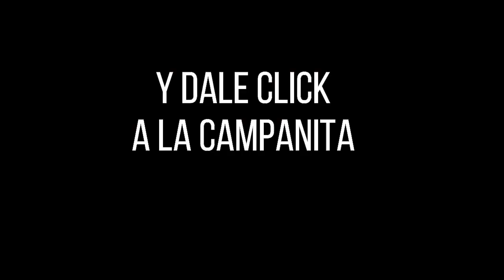Resultado LOTERÍA DEL TOLIMA Martes 02 de noviembre de 2021 PREMIO MAYOR Y PREMIOS SECOS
Hola buenas noches, te presentamos los resultados de las loterías y chances en Colombia, vamos con el Resultado para la Lotería del TOLIMA del martes 02 de noviembre de 2021.

Resultado TOLIMA 02 de noviembre
Resultado de la LOTERÍA DEL TOLIMA Martes 02 de noviembre de 2021
LOTERÍA DEL TOLIMA 02 de noviembre
LOTERÍA DEL TOLIMA 02 de noviembre Premio MAYOR